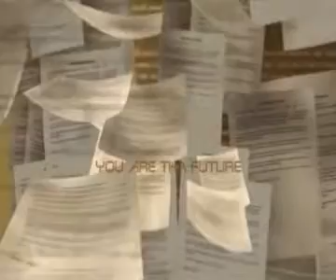Shanttos You Are Tha Future